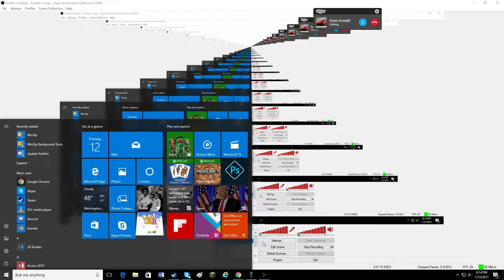Terraria S2 Ep13-Eye of Cthulhu+King Slime+Blood Moon